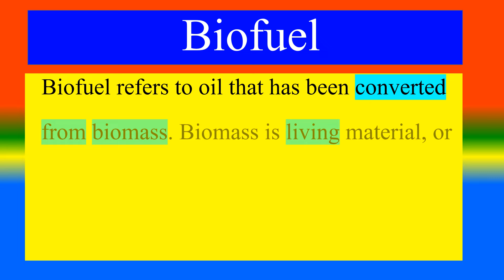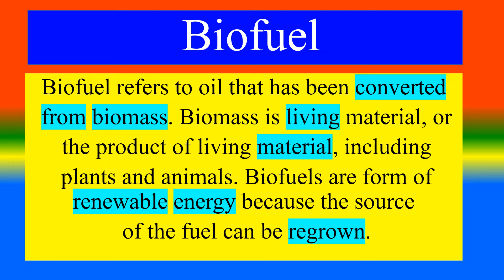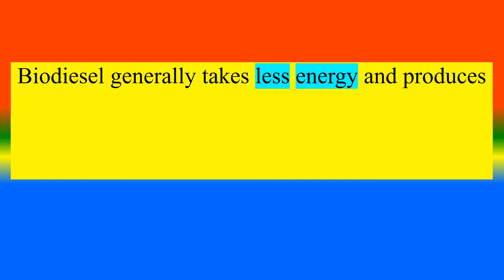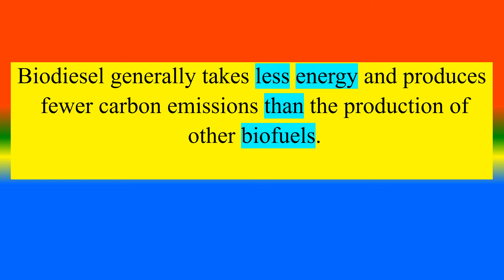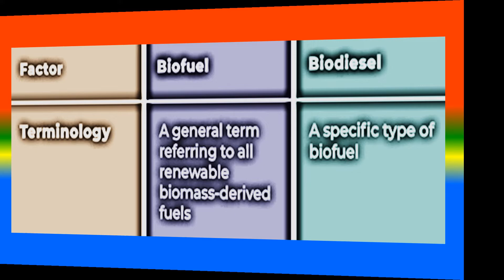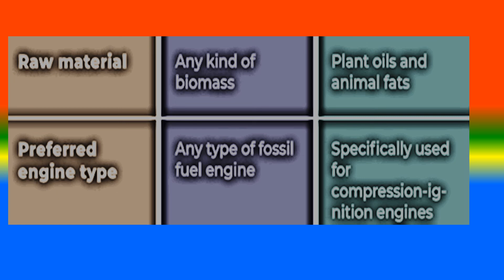Biofuel Vs. Biodiesel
What is   Biofuel  ?,
What is     Biodiesel ?  ,
What are the Difference between Biofuel Vs. Biodiesel ?  ,

TOPICS
PSYCHOLOGY